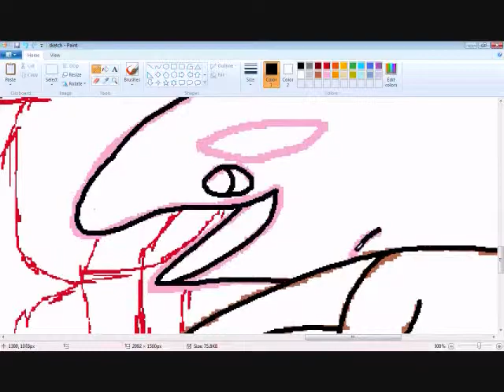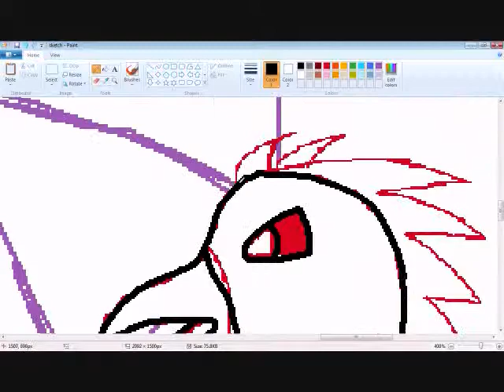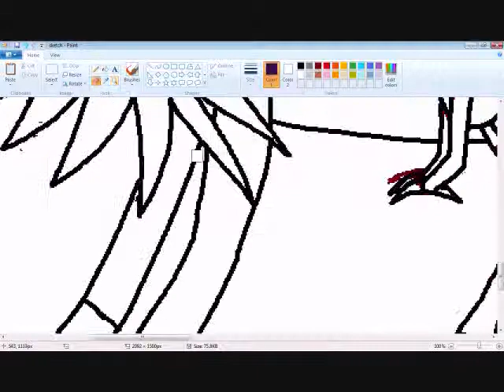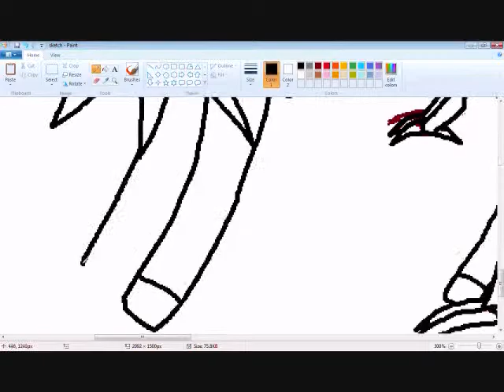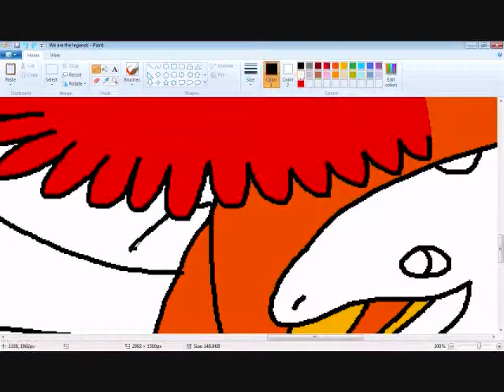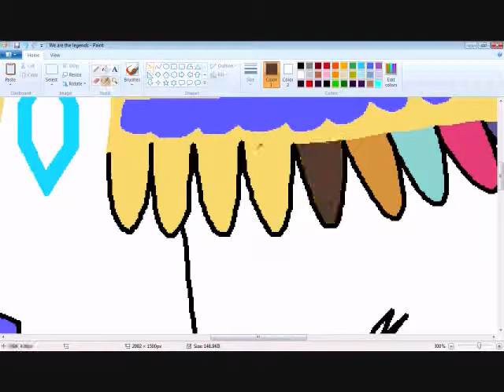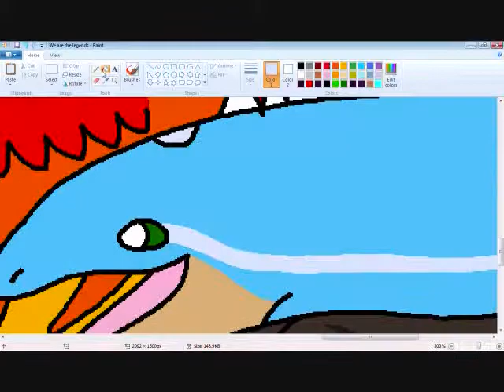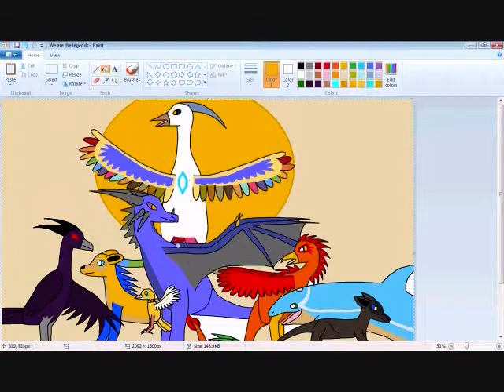We are the Legends ~Speedpaint~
Haven't done one of these in awhile so I decited to do one